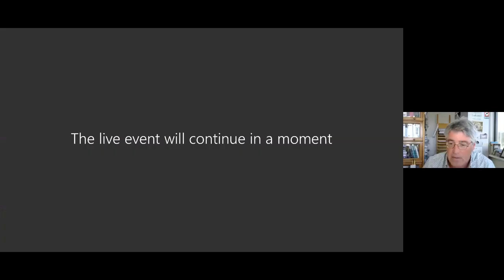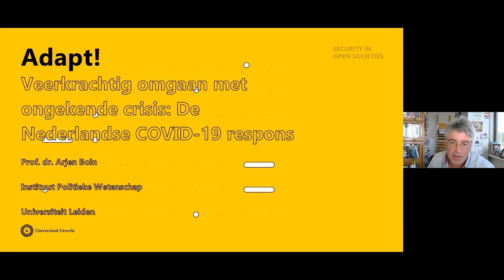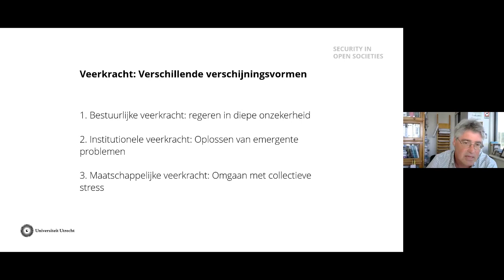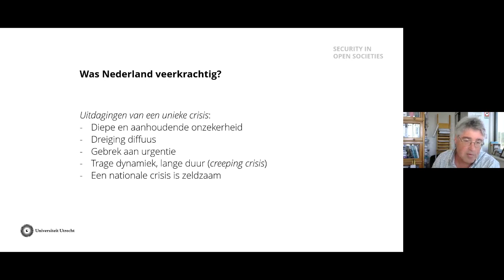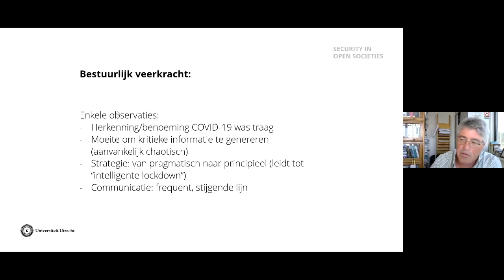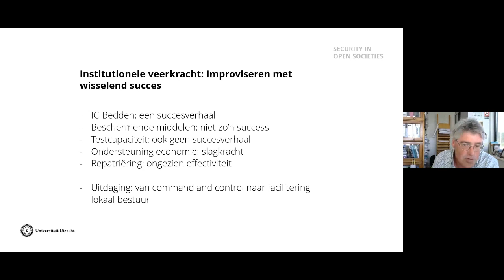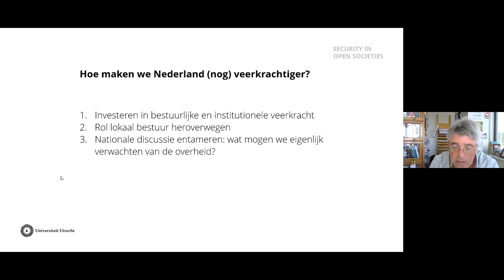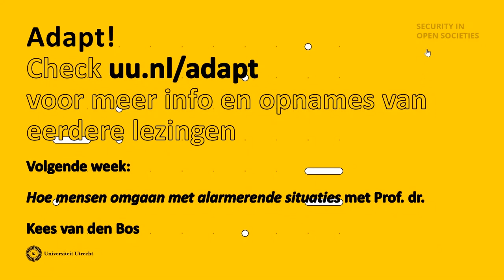Over crisismanagement in onzekere tijden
Politicoloog Arjen Boin over hoe je zelfs in tijden van onzekerheid tóch een crisisstrategie kan ontwikkelen.

‘Varen op zicht’. Dat is hoe premier Rutte de Nederlandse corona-aanpak omschreef tijdens een van zijn persconferenties. We kijken vooruit, maar niet te ver en hebben ook geen idee waar het avontuur eindigt. Zijn omschrijving brengt een cruciale vraag aan het licht: hoe doe je dat eigenlijk, een crisisaanpak maken in tijden van grote onzekerheid? Prof. dr. Arjen Boin (Universiteit van Leiden) legt uit hoe politici en deskundigen daarbij te werk gaan. Hij deed onder andere onderzoek naar het crisismanagement tijdens en na orkaan Katrina, die in de omgeving van New Orleans een spoor van vernieling achterliet. Zelfs zo'n verschrikkelijke natuurramp leert ons waardevolle lessen.

Samen met de Hub Security in Open Societies (UU) presenteren we je visies van wetenschappers op crises uit heden en verleden. Hoe komen we er sterker uit?